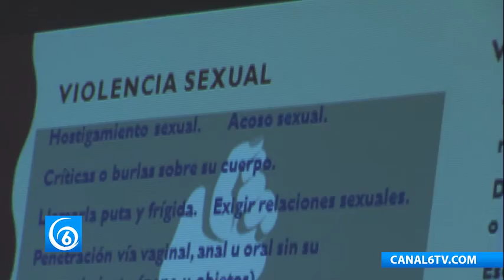Red Comunitaria de Prevención de Violencia en las Mujeres abre nuevo periodo de cursos para erra